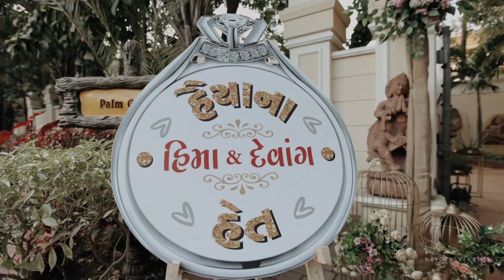BEST ENGAGEMENT HIGHLIGHTS | HIMA + DEVANG | 2023 | DEVANSH DIGITAL PHOTOGRAPHY | RAJKOT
"Capturing Wedding Love Story Of Couple"
"Capture the best Emotions of Your Family"

Event Captured By :-
Devansh Digital Photo | Films "Vaidik Vivah - THE WEDDING STUDIO"